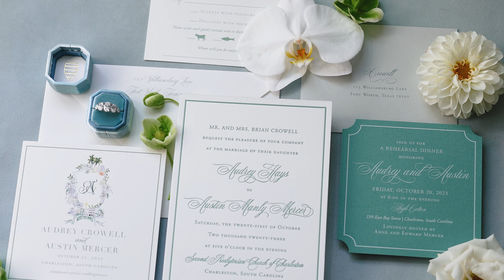THIS is what pure joy looks like! | Hotel Bennett, Charleston SC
There is no shortage of smiles when Audrey and Austin are together...the story of these two came out from the start during the wedding rehearsal dinner when we all get to learn about them through their friends and family reflecting on who they are as individuals, and how they become even more together somehow. Which is amazing considering the beautiful portraits of these two painted by the words from their closest people! Again and again we heard how much of a joy they are to be around, and joy followed them at all times this weekend. There were so many moments over these days where everyone there took every chance to celebrate these two both as the remarkable individuals, and as the amazing couple they are. It was such a beautiful large group of people there, who all truly cared deeply and took the time to express it to them. While there was no shortage of romance, this video ended up being more upbeat because of that boundless celebratory mood, the huge smiles, and so much love that it couldn’t be contained!

Hotel Bennett was the perfect location for this celebration, right in the heart of downtown Charleston, just steps from the church they were married in, plus all the restaurants and activities they had planned together, and the hotel's style added so much visual beauty to an already gorgeous wedding immaculately designed by Jessica with @‌MavinhouseEvents, who transformed the space into something elegant yet intimate at the same time. The incredible florals drawing the eye, the upright piano adding some liveliness, and the smells from the flowers, cocktails and delicious foods were all creating a full sensory experience. And the dance floor didn’t stop once @‌surroundsoundband started their killer set, with Audrey’s smile lighting up the whole room the entire time.

We can’t get enough of these two, their joy is absolutely infectious and we’re so happy to share just a bit of it here today!

Cinematography | @elephantmemoriesweddingfilms
Planning & Design | @mavinhouse_events @jessica_mavinhouse
Photography | @cushlabeasley
Florals | @festooncharleston
Venue | @hotelbennett
Cake | @deliciousdessertschs
Beauty | @lashesandlacechs
Band | @surroundsoundband @otherbrotherent